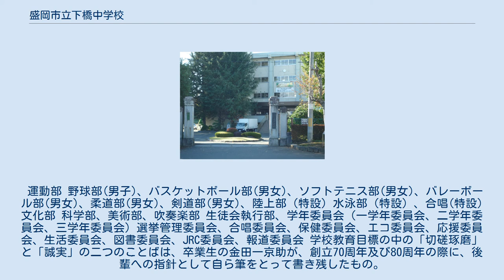盛岡市立下橋中学校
盛岡市立下橋中学校（もりおかしりつしものはしちゅうがっこう）は、岩手県盛岡市馬場町にある公立中学校。
 県内で一番長い歴史を持つ学校であり、「下中（しもちゅう）」の通称で呼ばれている。
 校庭に石川啄木の歌碑（「その昔　小学校の柾屋根に我が投げし鞠　いかになりけむ」）がある。
啄木の2年上級で少年時代より晩年まで親交が厚く、堅い友情で結ばれていた金田一京助が啄木の歌を後年書いたもので、1977年（昭和52年）秋、旧職員有志により建立された。
 運動部 野球部(男子)、バスケットボール部(男女)、ソフトテニス部(男女)、バレーボール部(男女)、柔道部(男女)、剣道部(男女)、陸上部（特設）水泳部（特設）、合唱(特設) 文化部 科学部、美術部、吹奏楽部 生徒会執行部、学年委員会（一学年委員会、二学年委員会、三学年委員会）選挙管理委員会、合唱委員会、保健委員会、エコ委員会、応援委員会、生活委員会、図書委員会、JRC委員会、報道委員会 学校教育目標の中の「切磋琢磨」と「誠実」の二つのことばは、卒業生の金田一京助が、創立70周年及び80周年の際に、後輩への指針として自ら筆をとって書き残したもの。